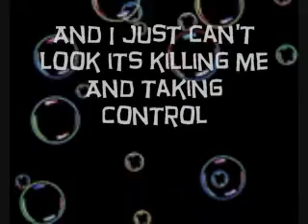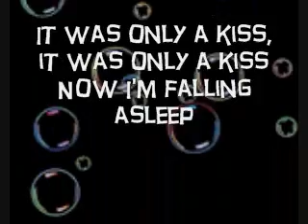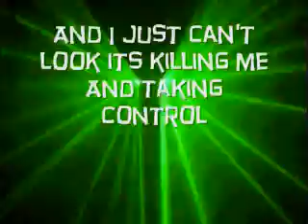Mr. Brightside - The killers - lyrics (on screen)